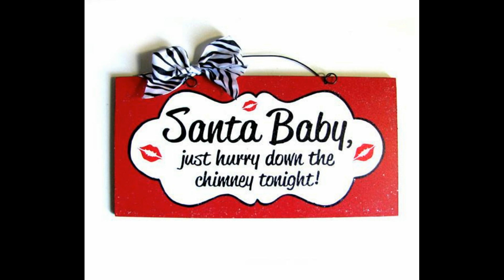Eartha Kitt - Santa Baby HQ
Santa baby, slip a sable under the tree for me
Been an awful good girl
Santa baby, and hurry down the chimney tonight
Santa baby, a '54 convertible too convertible too, light blue
Next year I could be also good
If you'll check off my Christmas list
Santa baby, I want a yacht and really that's not a lot
Santa honey one thing I really do need, the deed
Santa cutie, and fill my stocking with a duplex and checks
With some decorations bought at Tiffany
Santa baby, forgot to mention one little thing, a ring
Hurry down the chimney tonight
Hurry, tonight
Autorzy utworu: Joan Javits / Philip Springer / Tony Springer
Tekst utworu Santa Baby © Warner/Chappell Music, Inc, Tamir Music, BMG Rights Management